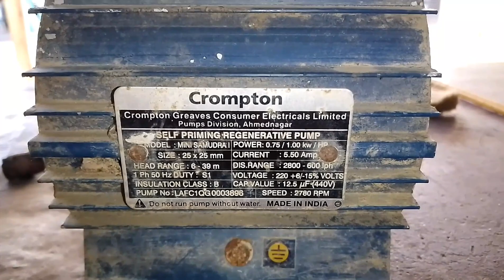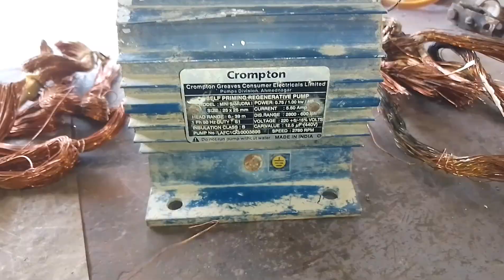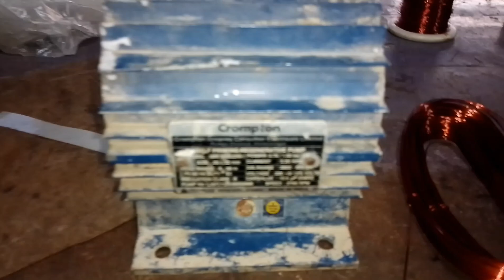crompton mini samudra 1 hp winding data ,crompton greaves 1 hp motor winding data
crompton greaves 1 hp motor winding data